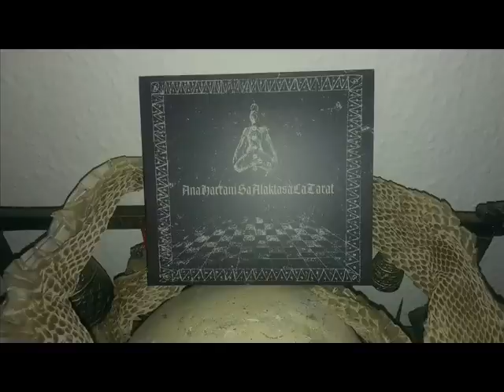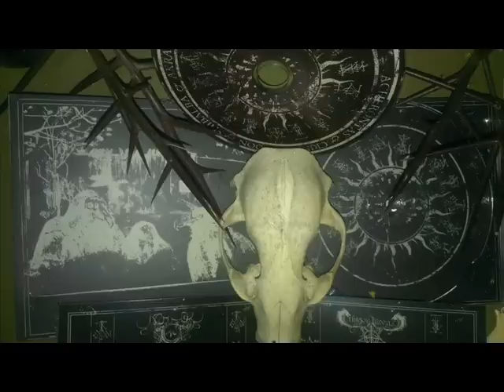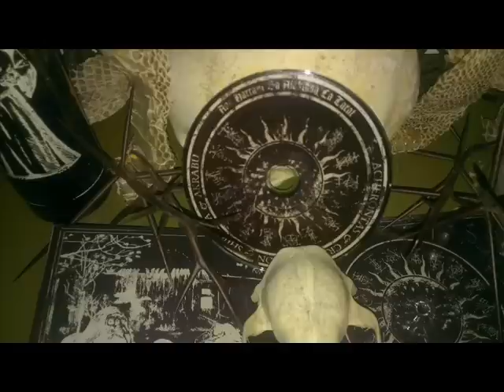CRIMSON MOON - "A Transgression of Vultures"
ACHERONTAS / CRIMSON MOON / AKRABU / SHIBALBA - Ana Harrani Sa Alaktasa La Tarat - Digi CD

2012 split digi CD and Vinyl gatefold released by Nihilward Productions
Vinyl  edition by Obscure Abhorrence / Art of Propaganda

Line up:
Scorpios Androctonus: Vocals, Bass, Guitars
Archon Vorskaath: Drums and Percussion

  Music and lyrics by Scorpios Androctonus

In obliviated acts of contempt, Outwards of Culture
Disregarding the Laws of Man, Through sinews of astral webs (that which act)Dead and circling blind,
like a wounded fly
The sword once forged in steel, Has evolved into the mental blade yet The collective of humanity plummets towards the lesser cycles of life
As fallen and dying prey, Above
I circle and wait
Watching always and vigilant, Descending before the last grain of sand, Striking the hour glass, It is within and without
The blood of life shall exit, It is beyond and around The life shall be inhaled, within the form of dreams Beyond the 5 senses known to the physical. Tangible but yet to be reckoned in mutual science The threat of a shadow predicted, with the
arrogance of SATAN, and the silence of the
serpent, the will of LVCIFER
The honor of the puritan, The path lays untrodden. None shall become I, I shall become none
Premonition shunned -The guard deep to sleep
signs spoken and written in tongues
to fall on deaf ears and blind eyes
Such are the elements, and unforgiving are their ways, A threat percieved only as premonition in the human being, The state of ground one with the soil
The Action of levitation towards the astral.